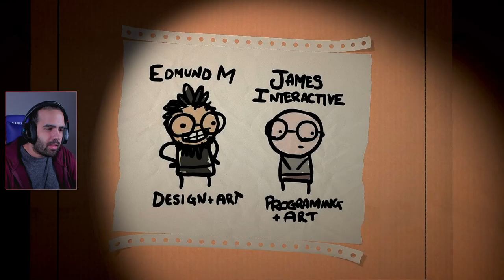PRECUELA DE ISAAC CON PUZZLES Y CACAS • The Legend of Bum-Bo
Una precuela de The Binding of Isaac basada en rompecabezas que construye mazos... ¡Hecho de cartón!